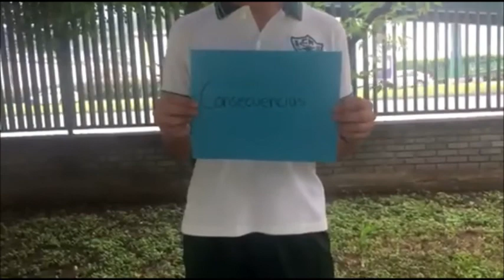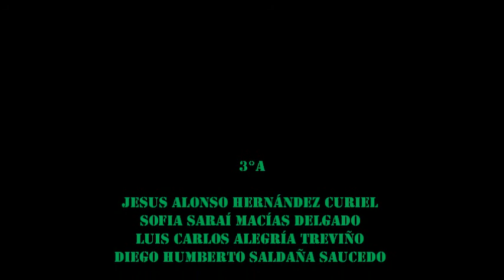Día mundial de la alimentación Eq3 3A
Concurso secundaria Día Mundial de la Alimentación